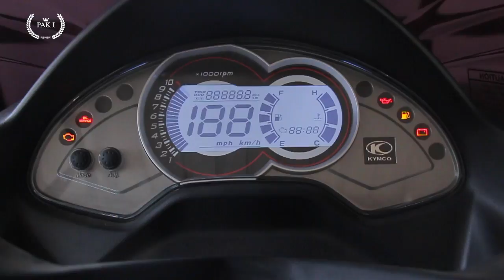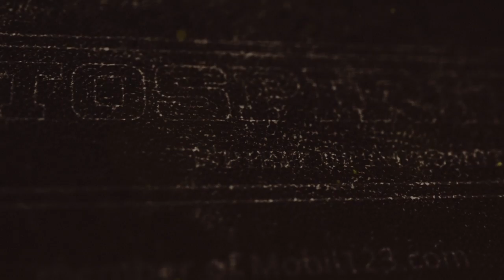Test Ride Kymco K-XCT 200i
Kymco K-XCT 200i, Si City Cruiser asal Taiwan

Sejak beberapa tahun ke belakang, segmen maxi scooter telah menjadi santapan empuk kedua bagi para produsen sepedamotor setelah kategori small scooter terlalu sesak.
Itulah sebabnya, ketika Kymco kembali lagi ke Indonesia pada 2017 langsung membawa 3 model maxi scooter: K-XCT 200i, DownTown 250i, dan Xciting 400i. Saat itu Kymco, yang sejak 2017 diageni oleh PT Smart Motor Indonesia, hanya punya 1 model small scooter Racing King.

Kali ini kami berkencan dengan Kymco K-XCT 200i yang diposisikan sebagai entry-level maxi scooter Kymco Indonesia dengan harga Rp 58 juta. K-XCT dikembangkan untuk mereka yang setiap hari membelah kepadatan kota dan berdesain sporty.

Meski dimensinya besar (pxlxt 2121 x 785 x 1280 mm) dan wheelbase lebih pendek 1450 mm daripada DownTown (1553 mm), K-XCT lebih lincah berkeliaran di dalam kota. Dengan ground clearance tinggi (140mm) pengendara akan lebih merasa nyaman berjibaku.

Desainnya sendiri terlihat agresif dengan bagian depan tajam dan menampilkan sepasang headlight seperti sepasang mata elang yang diapit oleh DRL (daytime running lights) LED, serta lekukan-lekukan di bagian sayap dan body samping. Namun, desain ini sendiri masih kalah ‘galak’ dibandingkan Yamaha X-MAX.

Headlight depan belum menganut LED, seperti halnya dengan lampu-lampu sein. Sedangkan lampu DRL dan rem memanfaatkan LED.

Model instrument panel K-XCT terlihat sederhana dengan dua lingkaran menyatu yang menampilkan speedometer, odometer, suhu mesin, waktu, trip meter dan lain-lain secara digital.

Beralih ke bagasi di bawah jok. Kymco merancang bagasi bervolume 40,7 liter yang bisa menampung 1 helm half-face dan beberapa barang lain. Terdapat sebuah lampu untuk menerangi bagasi.

Oiya, smart key atau remote control absen di K-XCT. Padahal fitur ini menjadi standar di maxi scooter. Menyalakan/mematikan mesin dan membuka bagasi masih menggunakan kunci konvensional.

Tidak ada ABS (anti-lock braking system) atau combi-brake system di K-XCT 200i. Kymco hanya memasang rem cakram di depan (260mm) dan belakang (240 mm), masing-masing dengan kaliper 3 piston dan 2 piston. Dua tuas remnya dapat disesuaikan jaraknya ke handle grip.